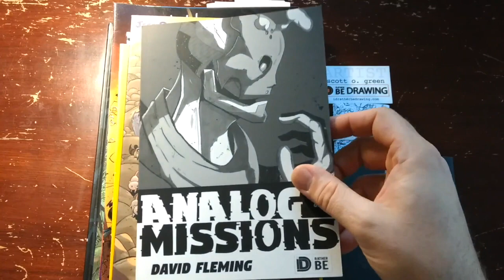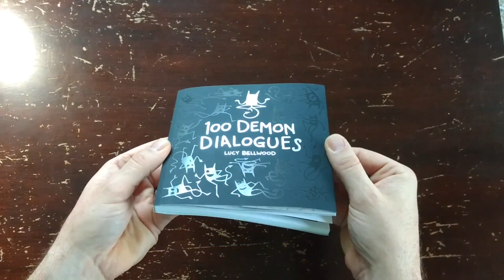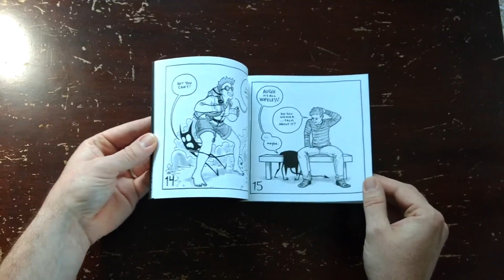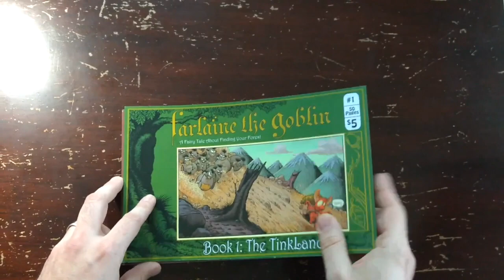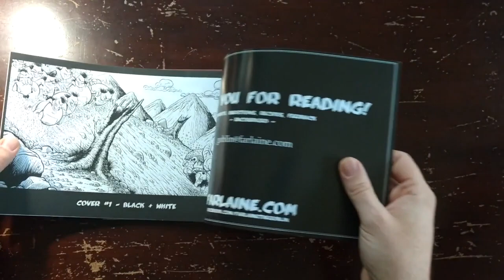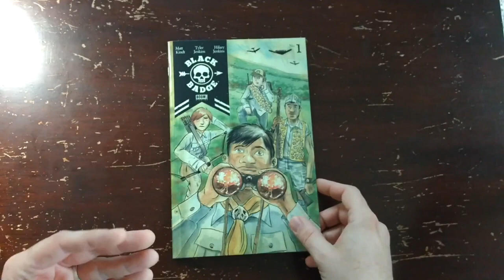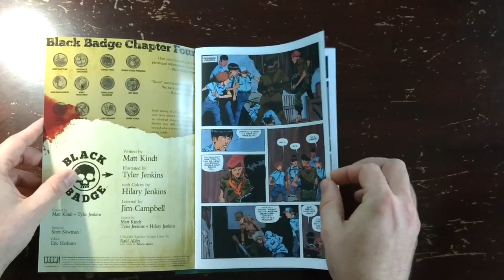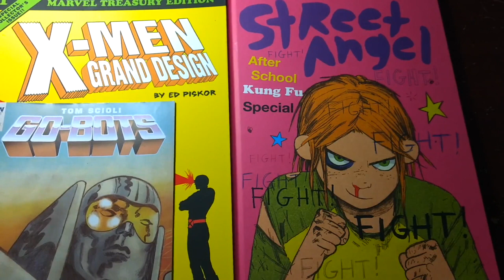Read More Comics! ep05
This series is about my search for good comics, in whatever form they take.  It is my belief that there are comics out there for every person.  Episode 05 features a self-help demon, a wandering goblin, and black ops boy scouts. Enjoy!

Ep05

Make It Then Tell Everybody hosted by Dan Berry (Lucy Bellwood interview)

EP04
Street Angel After School Kung Fu Special by Jim Rugg and Brian Maruca
MAKE IT THEN TELL EVERYBODY is a wonderful podcast about cartoonists hosted by Dan Berry
EP03
ROCK CANDY MOUNTAIN By Kyle Starks and Colored by Chris Schweizer -
BREATH of BONES a TALE of the GOLEM by Steve Niles Dave Wachter Matt Santoro
AWESOME POSSUM VOL 3 edited by Angela Boyle
EP01